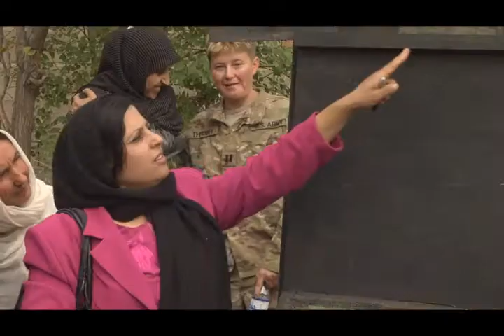Women Of Kapisa Province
Afghan women in the Kapisa Province train to work with solar food dryers that the men of the area have learned to build. Produced by Staff Sgt. Rebecca Goodwin.